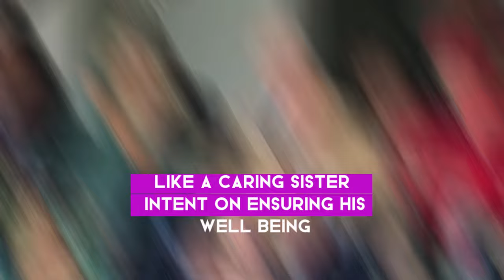Princess Anne turning into ‘mama bear' for King Charles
In this RFU Royal Family Update, Princess Anne is turning into a fierce 'mama bear' for King Charles, stepping up in a protective role within the royal family. As the British royal family faces new challenges, Anne's unwavering support for her brother has captured the attention of royal fans. Her strong stance highlights the evolving dynamics of the British monarchy and the deepening bonds within the royalty fam. This intriguing development is making headlines in royal news and UK news, offering fresh insight into the power structures of the royalty family. Stay updated with the latest royal family news to see what comes next in this royal saga!